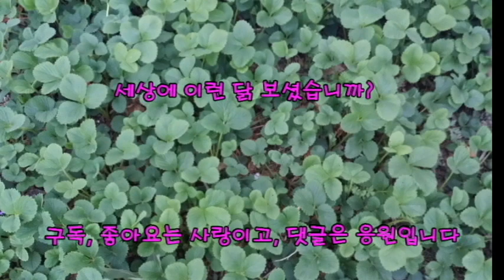세상에 이런 닭 보셨나요? 오골계# 사냥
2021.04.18. 오골계 닭장에 간식을 주기 위해 꼬들백이, 민들레, 돌나물등을 들고 들어가는 순간 횟대에 앉아 있던 흑순이가 1M를 날아와 내 팔뚝위에 앉는 것이 아닌가? 놀라기도 하고 영상에 담지 못함에 아쉬워하다가 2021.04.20. 저녁에 촬영 준비 완료후 흑순이를 유혹했다 아니나 다를까 흑순이 내 팔뚝위로 올라와 손에 든 간식을 먹는 것 아닌가?
 철원에 시골목회를 하고 있는 저의 일상에는 다양한 일들을 경험합니다.
 그 일상중 하나를 오늘도 여러분과 함께 공유합니다.
 배경음원으로는 Sarai Jang 채널에서 "나같은 죄인 살리신"을 다고 있습니다.
귀한 연주 음원을 지원해주신 사라님께 감사드립니다.
갓아이네스 채널을 사랑해 지고 응원해주시는 모든님과 가정에 하나님의 축복이 가득하시기를 기도합니다. 샬롬((((